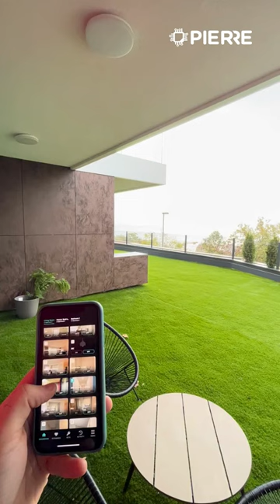Terrace light control - Pierre